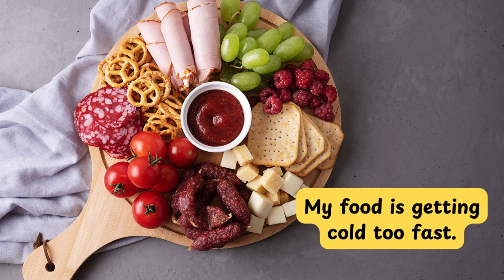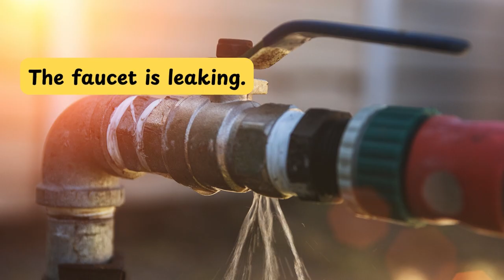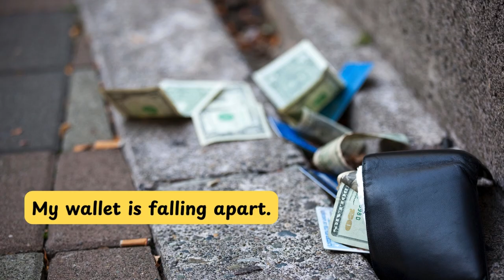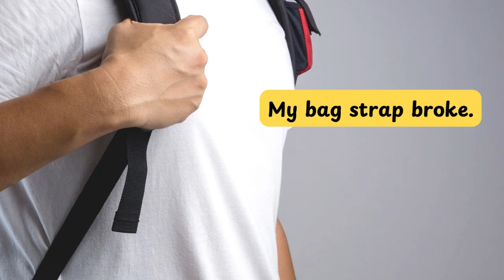Is everything okay?| Daily problems vocabulary with sentences | Daily English vocabulary|Engwithaqsa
Common Types of probrms: Vocabulary and Examples| English vocabulary for daily use| Engwithaqsa
Improve your English vocabulary with this video on daily problems on english. Learn essential words and examples for daily use.